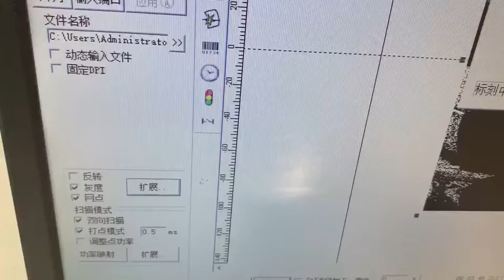photo marking fiber laser marking machine marker 300x300mm lens